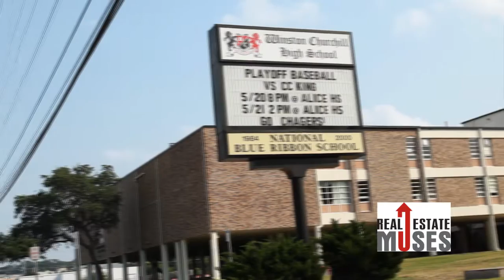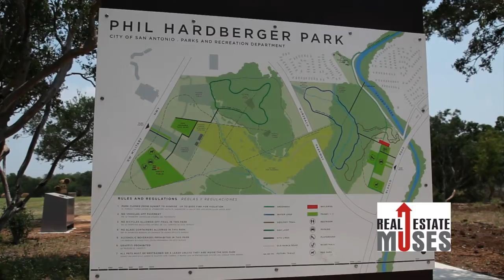North Central Neighborhood